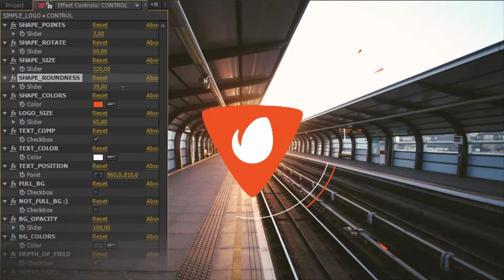Simple Logo ( After Effects Template )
Project Features

- Multi-Purpose
- Modular Structure
- Well organized
- Fast Render

I really hope you like this project ! Thank You!